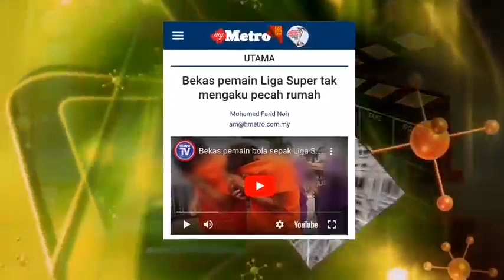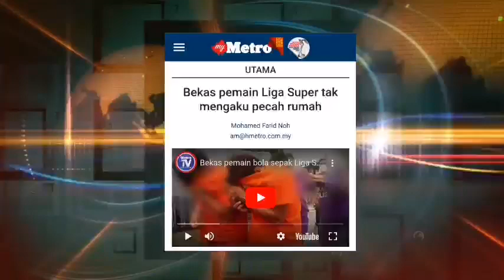HEBOH‼️ DIDAKWA TIGA PERTU.DUHAN⁉️ BEKAS PEMAIN LIGA SUPER MALAYSIA⁉️ DIDAKWA DI MAHKAMAH ‼️😱